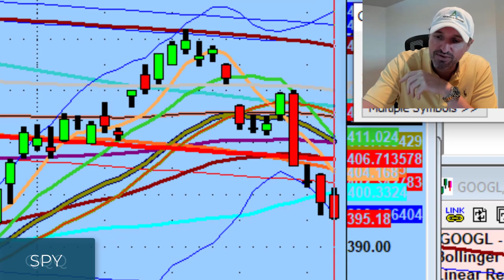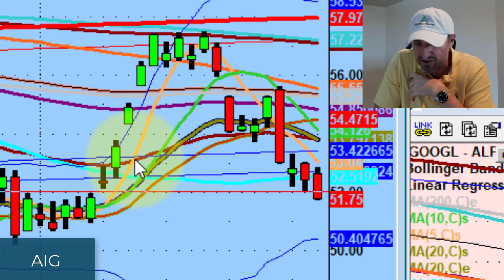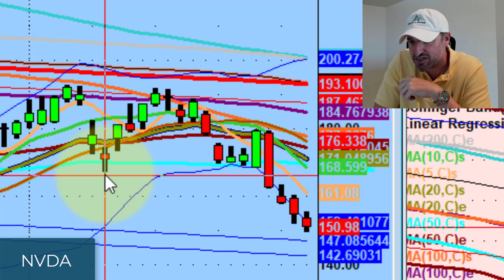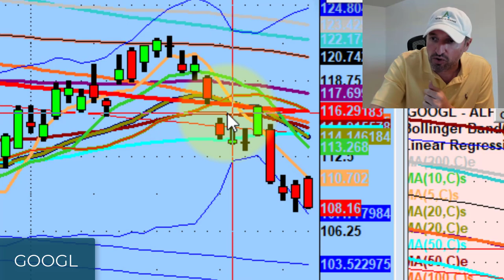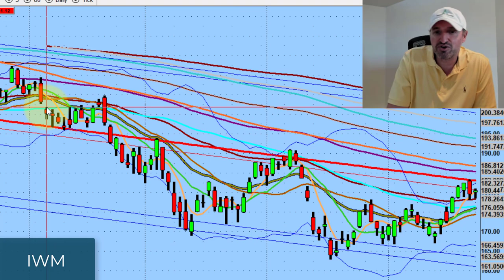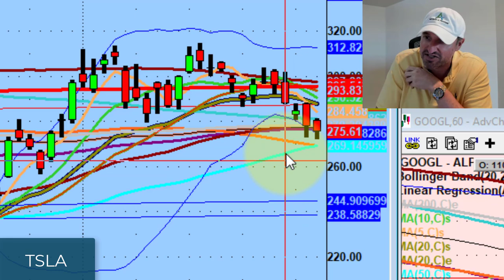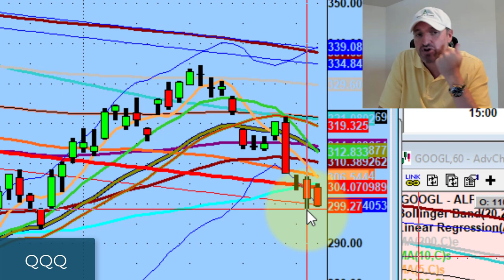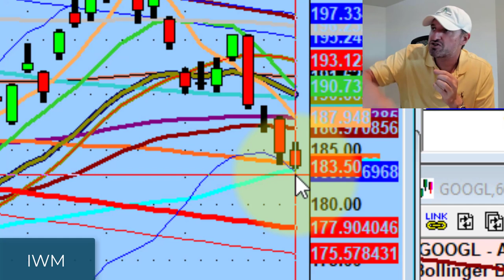The Only Time Fundamentals Matter As A Trader | Stock Market Technical Analysis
Today we started seeing non-tech names like Caterpillar (CAT), American International Group (AIG), & AvalonBay Communities (AVB) having their 2nd close below the 50ma...

Tonight we discuss the only time fundamentals are important in trading & a history lesson of the last sell cycle in April.

💚 COMMUNITY SUPPORT 💚